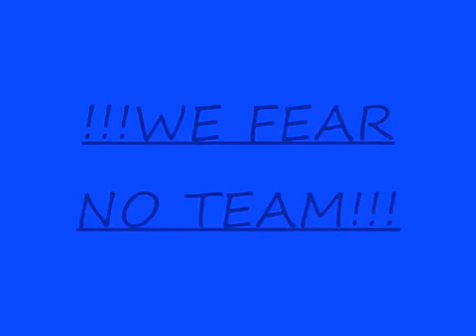Nitto Legends Ownage(The Dope Boyz)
Nitto Legends Ownage(The Dope Boyz) Slideshow of how we own others check it out...more to come